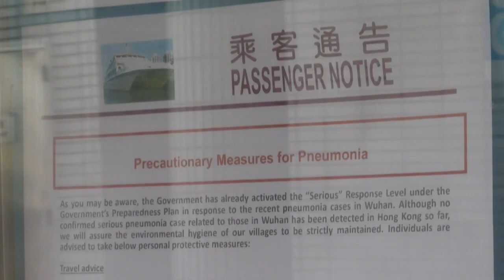Sorge in Hongkong vor mysteriöser Lungenkrankheit | AFP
Eine mysteriöse Lungenkrankheit in Wuhan sorgt die Menschen in China - zumal zum chinesischen Neujahrsfest viele Menschen quer durchs Land reisen. Auch Bürger in Hongkong fürchten sich vor einer Ansteckung.